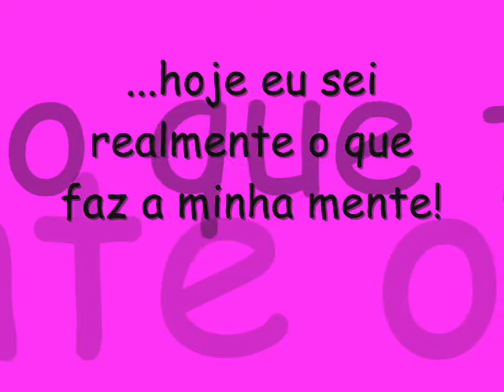Fernando Andrade- Skate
fotos e uns videos, de skate